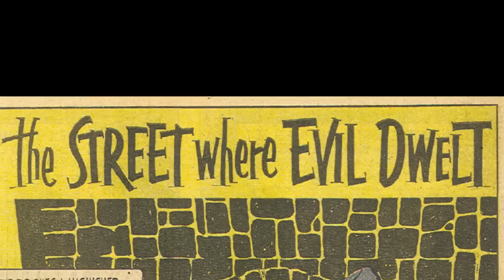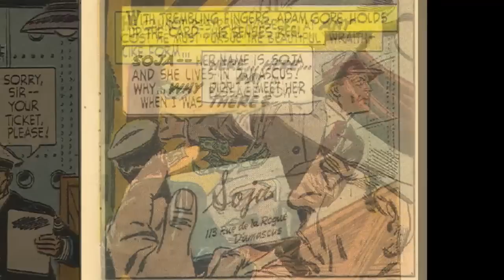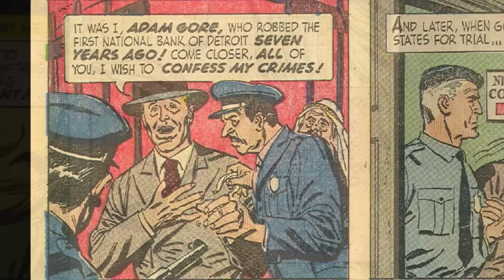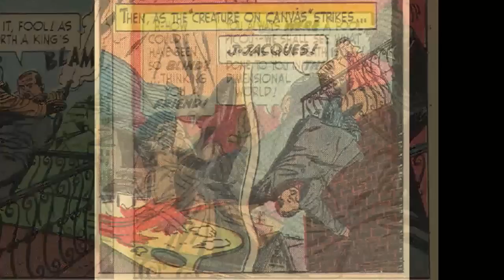The Twilight Zone #9 (Gold Key) - Longbox of the Damned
Longbox of the Damned is a daily series normally throughout October by Linkara about fantastic horror comics! However, this is a special summer series of videos, with different hosts and themes - the Midsummer's Nightmare!